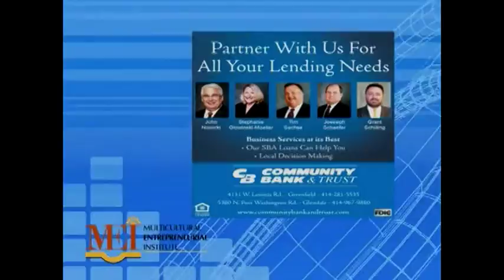Empresario Show 1, Part 3(1)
Empresario